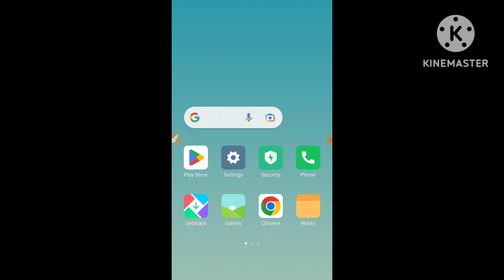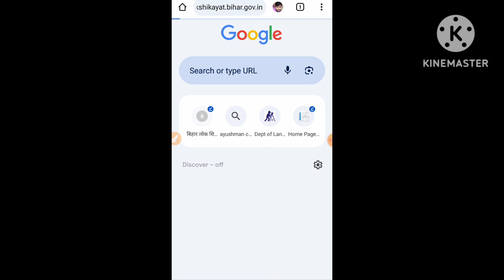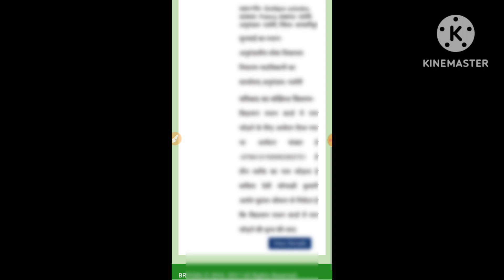लोक शिकायत निवारण का स्टेटस कैसे चेक करें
Surendra Help

नमस्कार दोस्तों इस वीडियो में आप बस सीखेंगे लोग शिकायत निवारण का स्टेटस ऑनलाइन अपने मोबाइल से कैसे चेक करते हैं इसके बारे में इस वीडियो में मैं आपको बताया हूं दोस्तों आप घर बैठे आप स्टेटस चेक कर सकते हैं इसके लिए कार्यालय जाने की जरूरत नहीं होगा दोस्तों वीडियो आपको अच्छा लगा हो तो इस चैनल को सब्सक्राइब करें लाइक करें मिलते हैं कि नहीं वीडियो में तब तक के लिए जय हिंद

Link.